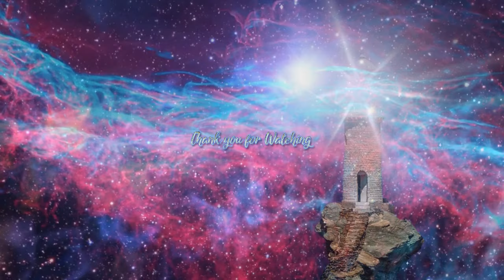Discovering Your Spiritual Gifts & Abilities ~ The Andromedan Council of Light